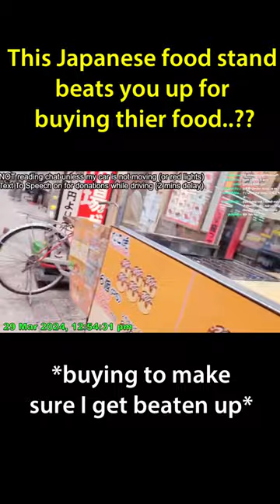This Japanese Food Stand Beats You up For Buying Their Food..?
-If You want me to voice something, I use fiverr